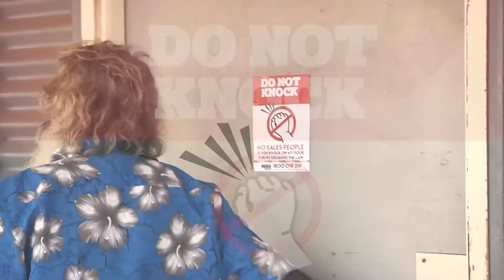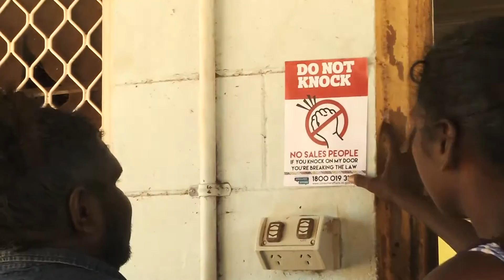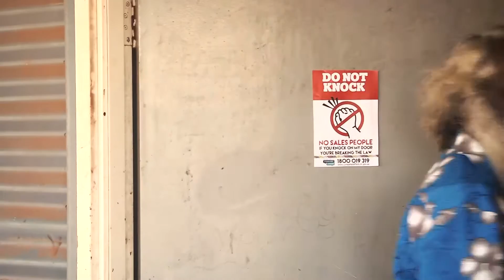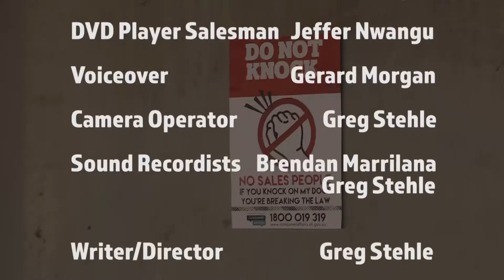Do Not Knock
Video about Door to door salesman on indigenous communities and how people can stop them with a Do Not Knock sign. Produced by ALPA and funded by NT Department of Consumer Affairs.